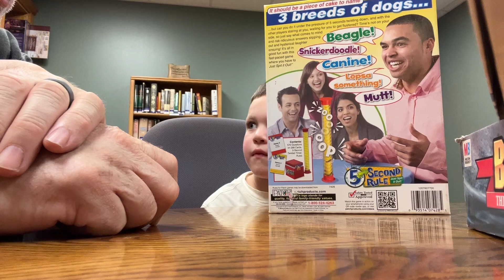November 10, 2024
Biology with Carson